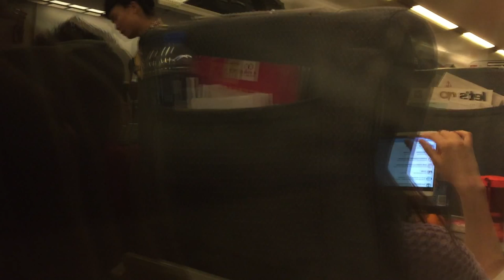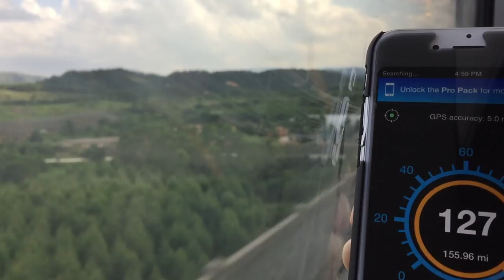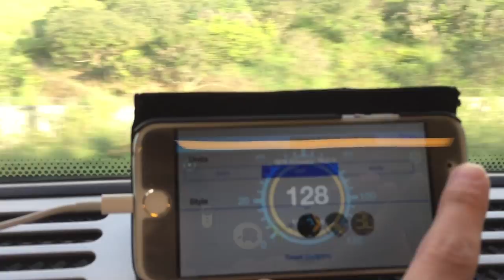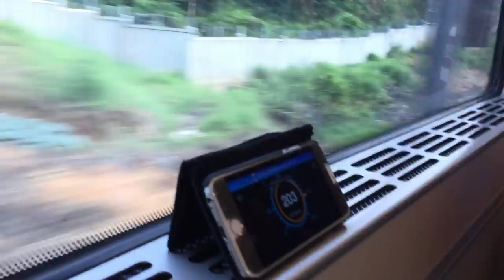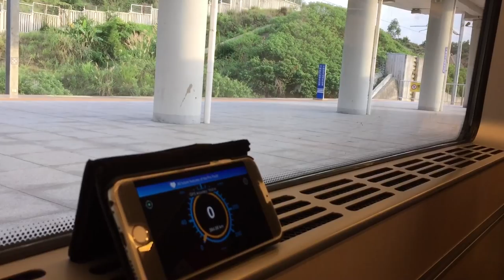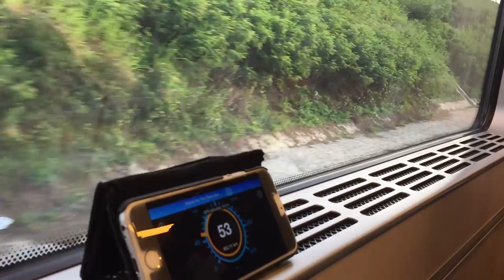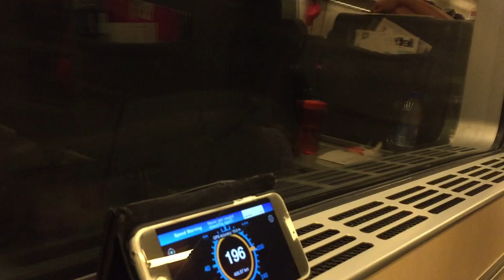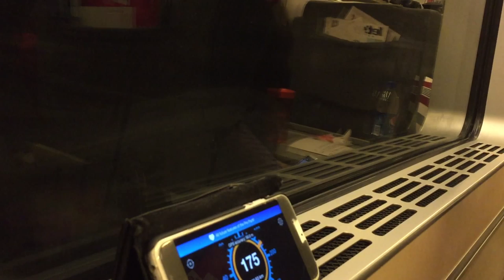China Railways High-Speed HD: Riding CRH1-1160A On Train D2317 (Xaimen North - Shenzhen North)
Welcome aboard first class on train D2317 (5/15/12) from Xiamenbei to Shenzhenbei, calling at Yunxiao (), Zhaoan (), Raoping (), Chaoshan (), Chaoyang Shantou (), Huizhou South (), Shenzhenpingshan (), and Shenzenbei (). We max out at around 205 km/h to 210 km/h (126 mph -128 mph). Enjoy the ride =)